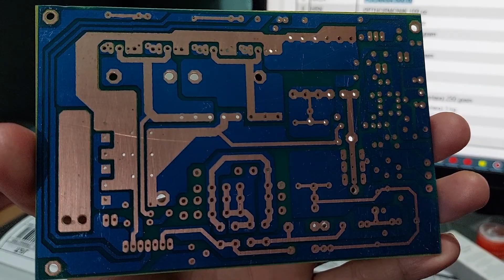PCB Setrum PDC 4 Fet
Video gambar layout pcb pdc 4 mosfet.